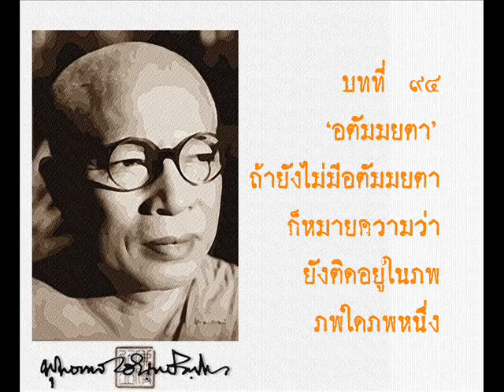ร้อยธรรม อตัมมยตา บทที่ ๙๓และ ๙๔.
ข้อที่ ๙๓ "อตัมมยตา"
มีอุปมาเหมือนผลไม้ที่สุกงอมแล้ว มันก็หล่นเอง
ถ้าเรามีอตัมมยตาถึงที่สุดแล้ว
ความทุกข์จะหล่นเองเหมือนผลไม้ที่สุกงอม แล้ว
ไปไหนมันต้องหล่น ถ้ามีอตัมมยตาถึงที่สุด
ความทุกข์มันหล่นเอง

"อตัมมยตา"
ถ้ายังไม่มีอตัมมยตาก็หมายความว่า ยังติดอยู่ในภพ ภพใดภพหนึ่ง
มีความเป็นอย่างนั้นมีความเป็นอย่างนี้
มีความเป็นบิดา มีความเป็นมารดา อย่างนี้ก็มิใช่เล่น
ใครอวดดีความยึดถือว่าบิดามารดา มีอยู่จนวาระสุดท้าย
ตายไปละไม่ได้ ไม่มีอตัมมยตาอยู่เพียงใด
มันก็ละภพนั้นๆ ไม่ได้